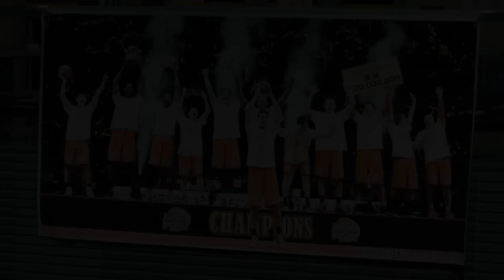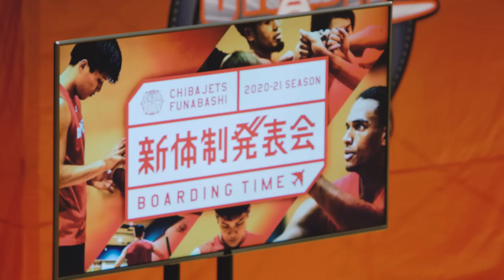【ドキュメンタリー】「再始動」THE INSIDE powered by Sateraito Office SEPTEMBER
千葉ジェッツ初となるチーム密着ドキュメンタリーシリーズ『THE INSIDE powered by Sateraito Office』

コロナ禍という状況で迎える2020-21シーズン。
新チームとしての始動から開幕にいたるまでの選手の素顔に迫ります。

挫折、戸惑い、葛藤、別れ、出会い、絆、希望。
さまざまな経験を糧に新シーズンに挑む姿をご覧ください。